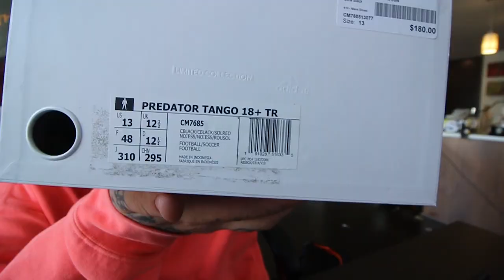He FINALLY did it!! + Trollin a Troll + Wrestling Boost? + Clima Cool White draped on my feet